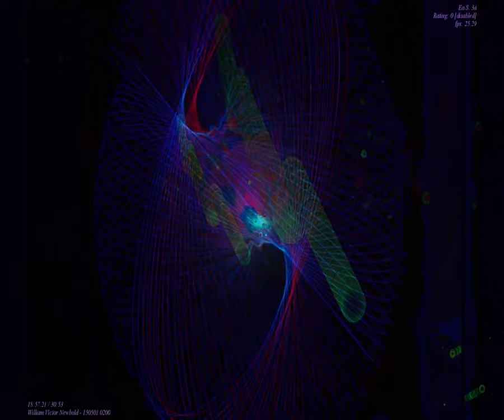[EPILEPSY WARNING] Movie 23 09 16 11h07m08s